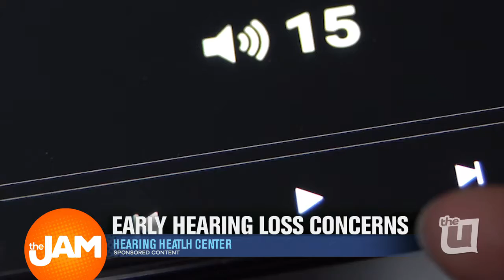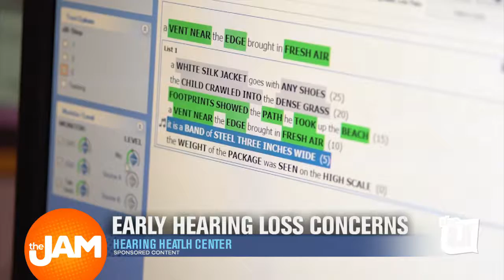Early Hearing Loss Concerns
Our Danielle Robay sits down with Dr. Ronna Fisher from the Hearing Health Center to get details on a particular hearing loss, and to make us aware of these happenings at an early age.